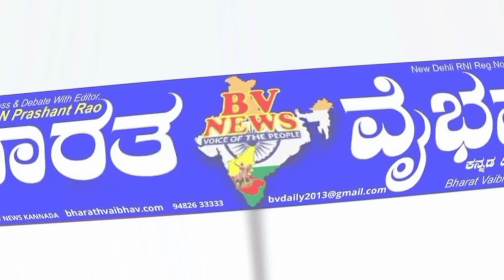ಚಡಚಣ|ಹಿಂದೂ ಮುಸ್ಲಿಂ ಭಾವೈಕ್ಯತೆಗೆ ಹೆಸರಾದ ಮೊಹರಂ